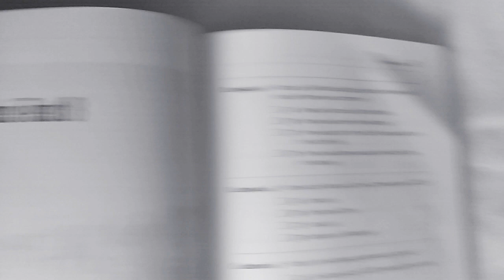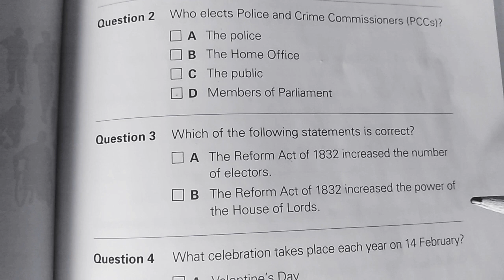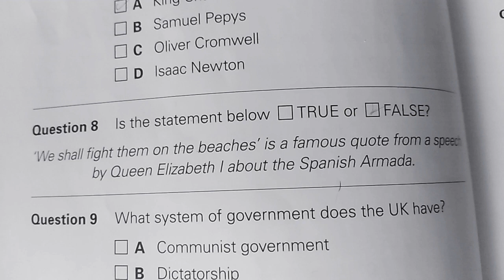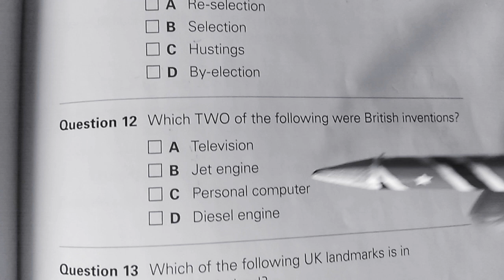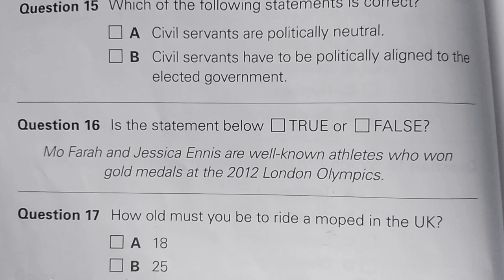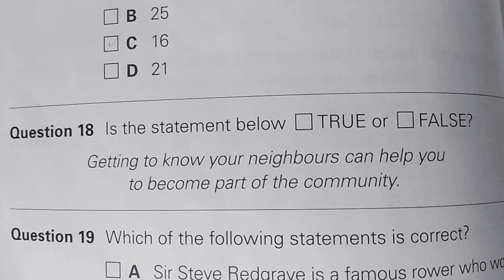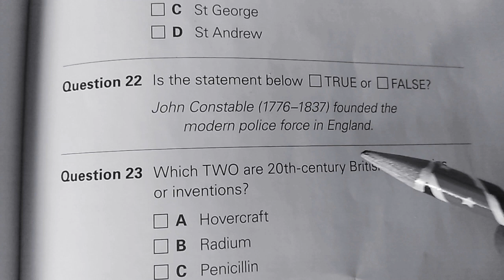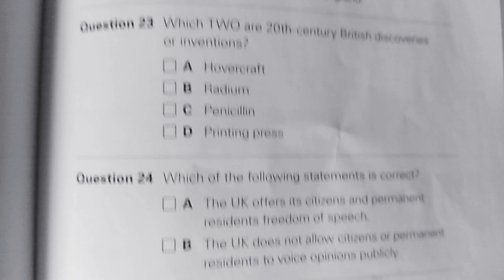Life in the UK test 2020 - Practice test 8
This life in the UK TESTS VIDEOS' Urdu/Hindi translation will help you prepare for Life in the UK tests which are one of the mandatory requirements for those foreign nationals who have to apply for either permanent residency or British Citizenship. If YOU have to take this test then you are at the right place to PREPARE for your life in the UK test.

Our desire is to assist all Urdu/Hindi speaking VIEWERS to develop and improve their life in the UK test's skill and understanding. We do our best to translate OFFICIAL PRACTICE TESTS QUESTIONS and OFFICIAL BOOK – A guide for New Residents’ from English to Urdu language. It will not only enhance our VIEWERS understanding about the life in the UK TEST but also ultimately assist them to integrate in the British society.

We strongly recommend learning the contents of the official Book – A Guide for New Residents and Practice Tests Questions of life in the UK tests before attempting the test. Our translation videos will help you greatly for that purpose. The TEST has 24 questions and you need to answer at least 18 answers CORRECTLY in order to PASS the test in 45 minutes time. This Channel (Hadi Javed) has all the resources to prepare you for the tests. You can either click the LINKS to play all the videos or simply start watching videos by CLICKING them manually. We strongly suggest going on PLAYLISTS for ease of use and learning by REPETITION.

We would be delighted to know if you are enjoying our videos by SUBSCRIBING our channel, LIKING videos, sharing with FRIENDS & FAMILY members, and writing your valuable COMMENTS under the videos in the comments section.

(Copy and Paste this URL into your web browser)

Good Luck for your exam preparation!